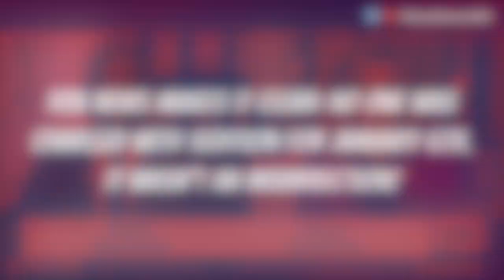Fox News made it crystal clear! No one has been arrested for seditious conspiracy for January 6th!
Fox News made it crystal clear! No one has been arrested for seditious conspiracy. January 6th wasn't an insurrection!

Fox lies, people (and democracy) die.

Follow me on X / Twitter: @BryanDawsonUSA